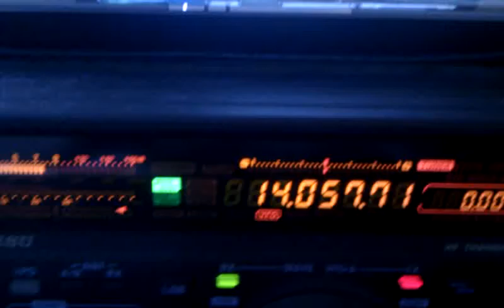QSO to JS3CTQ in CQ WW CW 2012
QSO to JS3CTQ in CQ WW CW 2012 on 20m

First jananese station from this QTH with my H8 horisontal antenna. That's cool!